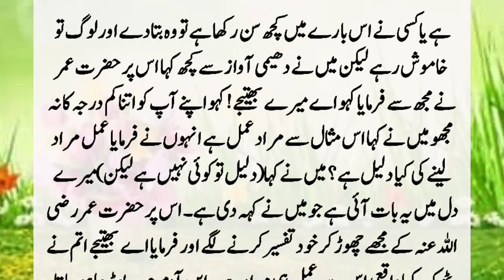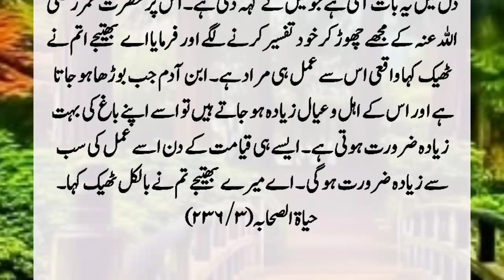Story Of Hazrat Umar Bin Al Khattb ll Hazrat Umar Bin Al khattab Ka kissa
Hazrat Umar bin Al-Khattab said, "I read a verse tonight because of which I did not sleep all night. Does anyone of you like to have a garden of date palms and grapes. Streams flow below, this person has all kinds of (appropriate) fruits in this garden, and this person has reached old age and. ??